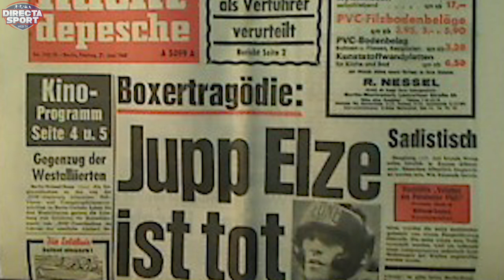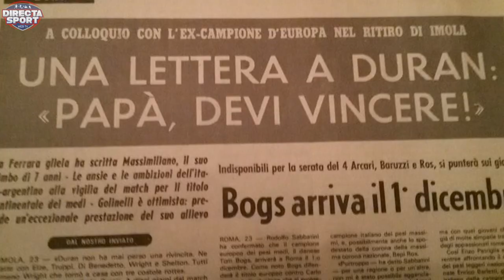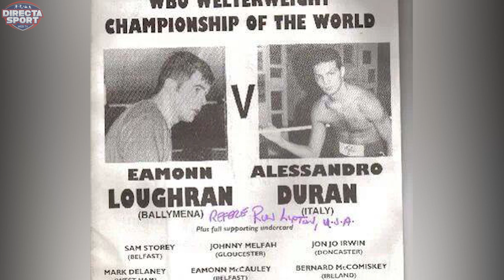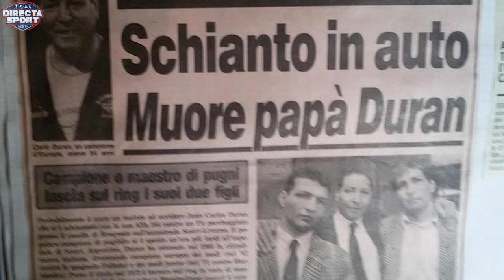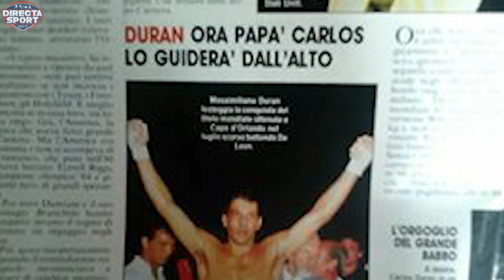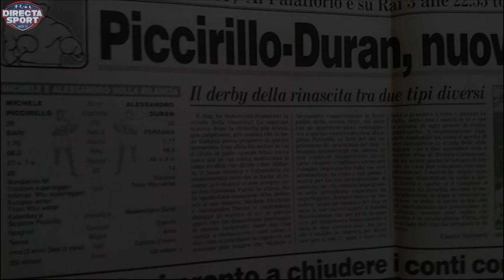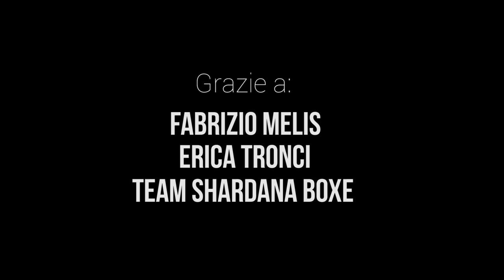Di padre in figlio - La storia di Alessandro Duran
Boxe - "Di padre in figlio" è il titolo dell'intervista-documentario - la prima realizzata da Directa Sport - sulla storia di Alessandro Duran, uno degli ultimi grandi campioni espressi dal pugilato italiano. Davanti alle nostre telecamere, il 2 volte campione del mondo dei pesi welter ha ripercorso le tappe più importanti della sua vita, dal rapporto con il padre Carlos ai numerosi titoli conquistati in carriera. Buona visione!
Intervista di: Roberto Rubiu
Montaggio di: Mattia Atzeni e Mattia Toffolon